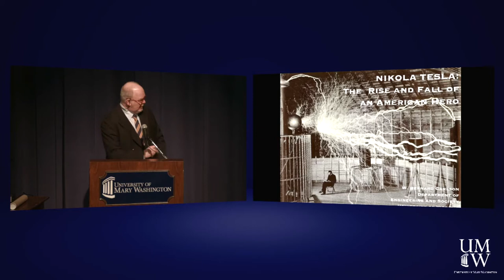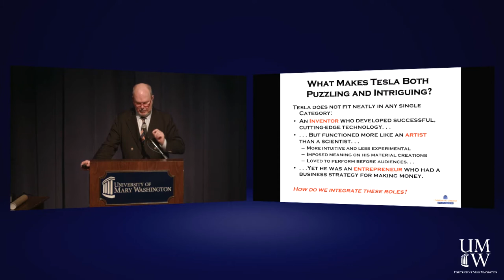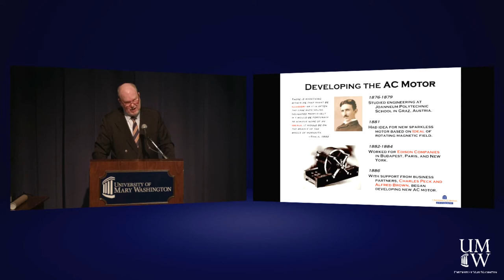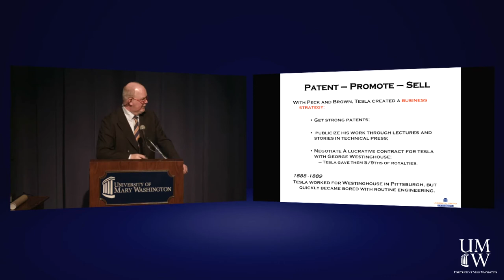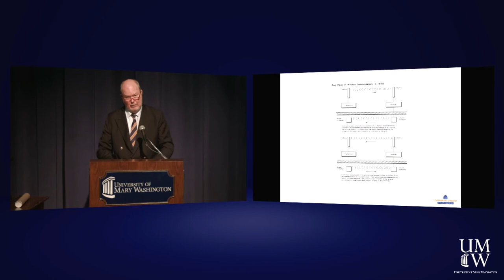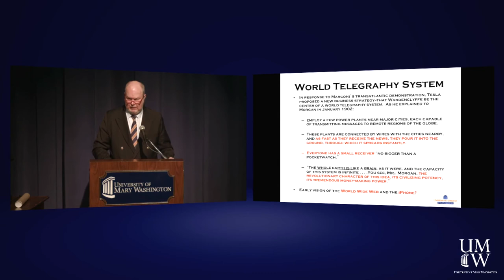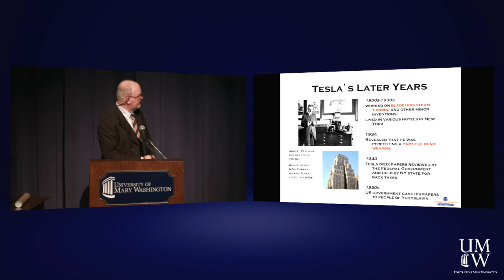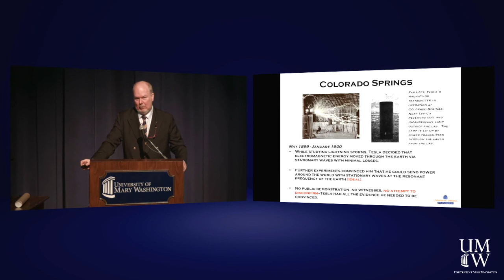Great Lives Lecture Series "Nikola Tesla"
Lecture: Nikola Tesla by W. Bernard Carlson. February 8, 2018, University of Mary Washington.

Nikola Tesla was a major contributor to the electrical revolution that transformed daily life at the turn of the twentieth century. His inventions formed the basis of modern AC electricity and contributed to the development of radio and television. Like his rival Thomas Edison, Tesla was one of America's first celebrity scientists, enjoying the company of New York high society and dazzling the likes of Mark Twain with his electrical demonstrations. In this talk, Professor Carlson will describe his rapid rise to fame in the 1880s and his equally sudden fall from grace in the 1890s, always with an eye to what Tesla can teach about the role of innovation in American society.